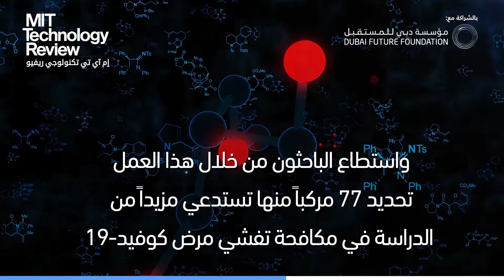شركة آي بي إم تنضم إلى المعركة ضد فيروس كورونا مع أقوى حاسوب عملاق في العالم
مع تزايد الجهود الدولية لمحاربة تفشي المرض، شركة آي بي إم تنضم مؤخراً إلى المعركة ضد فيروس كورونا مع أقوى حاسوب عملاق في العالم.

التفاصيل:
انضم مؤخراً حاسوبُ "سوميت" من "IBM" المصنّف كأقوى حاسوب_عملاق في العالم إلى المعركة ضد فيروس_كورونا. وهو حاسوب_عملاق يتمتع بقدرة معالجة تصل إلى 200 بيتافلوب، أي أنه أقوى بنحو 2 مليون مرة من الحواسيب_المنزلية. حيث قام الباحثون ببناء نموذج لبروتين فيروس_كورونا المسمى "بروتين_إس" بالاستناد إلى الدراسات المبكرة لهيكل الفيروس. ثم قام الحاسوب بمحاكاة أكثر من 8,000 مركّب قد يمكن له الارتباط ببروتين الفيروس ومنعه من الارتباط بـ الخلايا_المضيفة. واستطاع الباحثون من خلال هذا العمل تحديد 77 مركباً منها تستدعي مزيداً من الدراسة في مكافحة تفشي مرض كوفيد19. وقد تمكّن الحاسوب من عرض النتائج خلال يوم إلى يومين، وهو ما كان سيستغرق شهوراً باستخدام أنظمة_الحوسبة_القياسية. والجدير بالذكر أنه وصلت حالات الإصابة بفيروس كورونا إلى أكثر من 119,000 حالة، إضافة إلى 4,285 حالة_وفاة حول العالم.

للمزيد حول تكنولوجيا الأعمال ومستجدات فيروس كورونا المستجد، تفضلوا بزيارة موقع مجلة إم آي تي تكنولوجي ريفيو على الرابط: